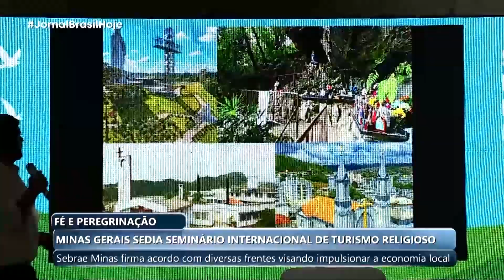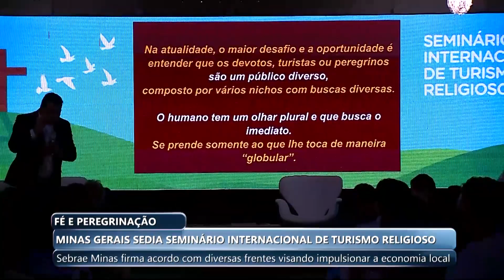JBH | Minas Gerais sedia Seminário Internacional de Turismo Religioso (04/08/2023)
04/08/2023